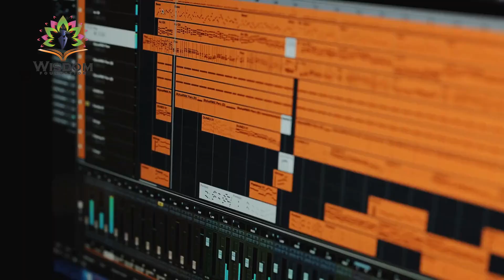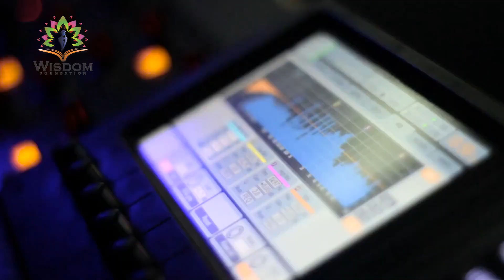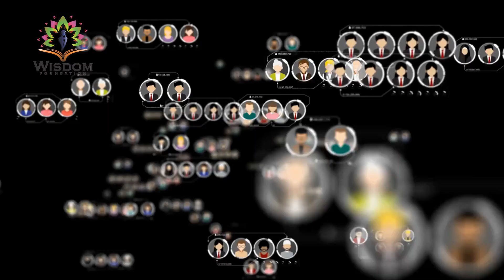DISC JOCKEY- THE ULTIMATE GUIDE TO YOUR CAREER CHOICE